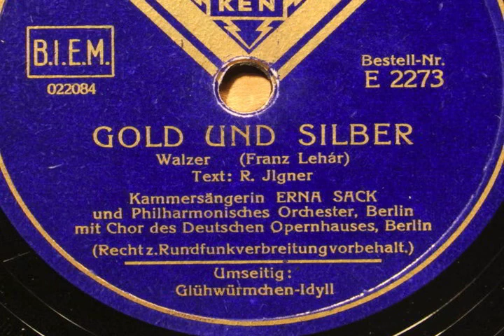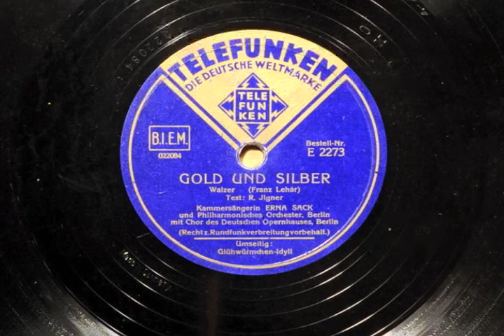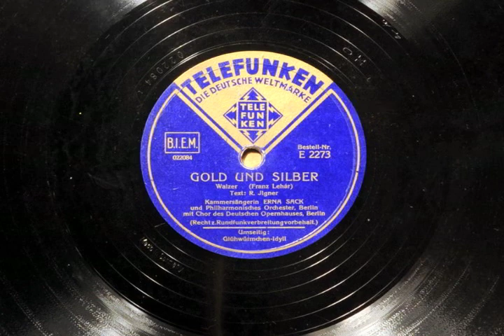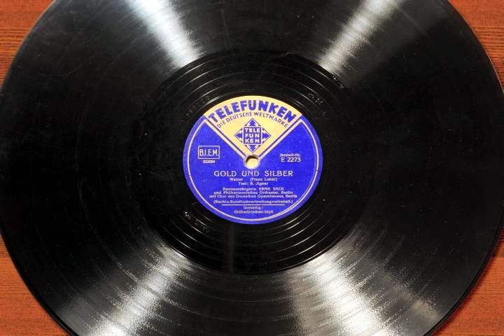Erna Sack sings "Gold and Silver"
Erna Sack sings "Gold und Silber" by Léhar. This is a 12" German Telefunken record. Very charming arrangement with male chor, however last note was flat somehow.